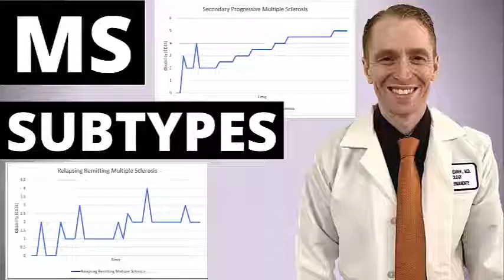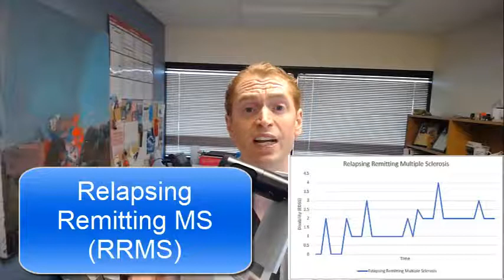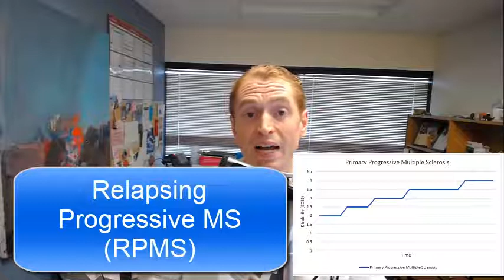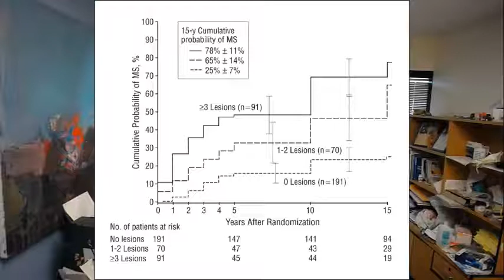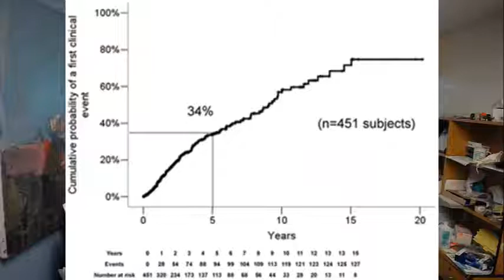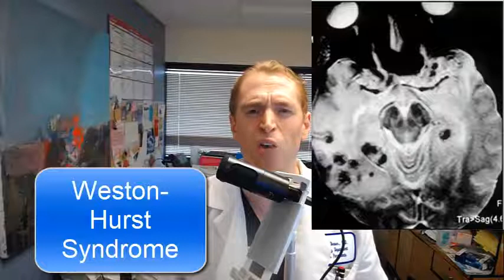Multiple Sclerosis Subtypes (RRMS, SPMS, PPMS, CIS, RIS, RPMS, PRMS, "benign" MS, RWMS, MS Mimics)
This video explains the different subtypes of multiple sclerosis including the following:

Relapsing Remitting MS (RRMS)
Secondary Progressive MS (SPMS)
Primary Progressive MS (PPMS)
Progressive Relapsing MS (PRMS)
Relapsing Progressive MS (RPMS)
Clinically Isolated Syndrome (CIS)
Radiologically Isolated Syndrome (RIS)
“Benign” MS
“Burnt out” MS
Rapidly Worsening MS (RWMS)
Tumefactive MS
Balo’s Concentric Sclerosis

I also briefly explain a few related diseases:

Neuromyelitis Optica (NMO)
Weston Hurst Syndrome
Acute Disseminated Encephalomyelitis
Susac’s Disease